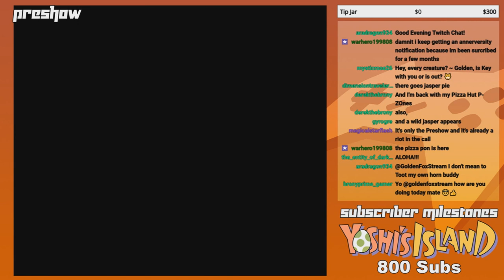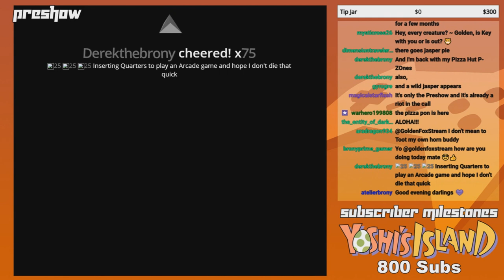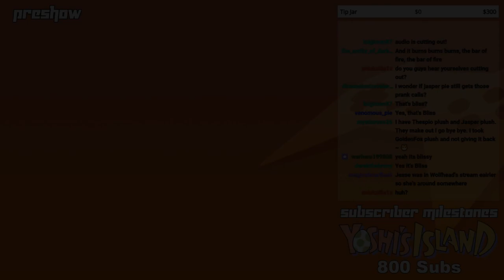GoldenFox Plays - Preshow 5/31/19